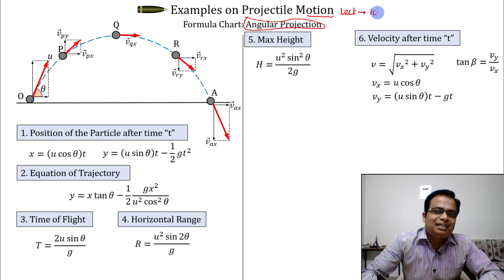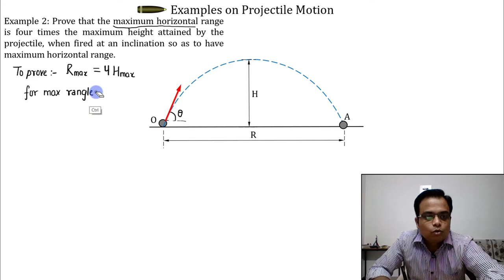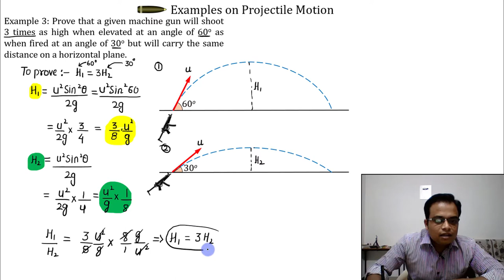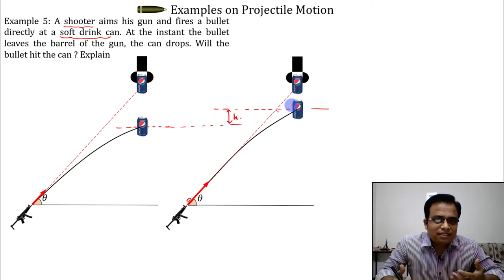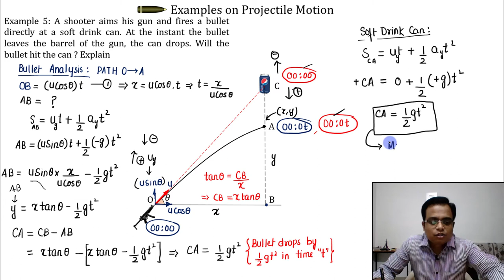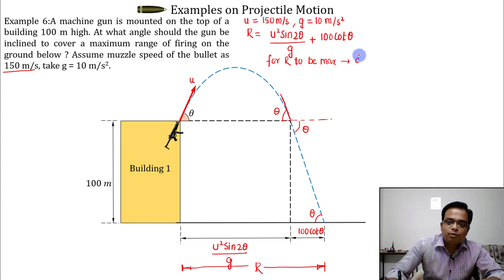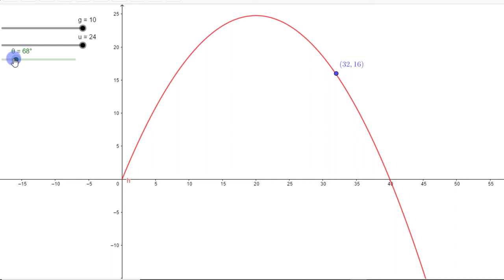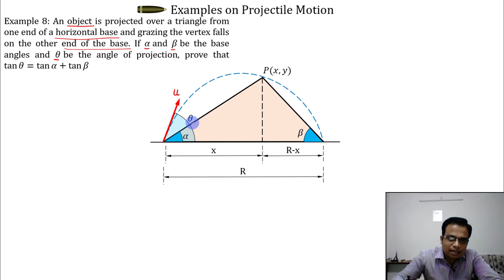Best Numericals on Projectile Motion_Part 2_Angular Projection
In today's video we will learn how to solve problems based on angular projection of a projectile.